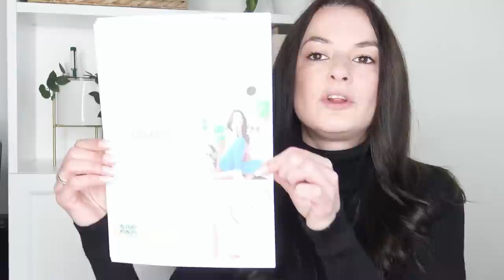200 Dinge zum ausmisten 🏡 SOFORT raus damit 🏡 Minimalismus + Checkliste GRATIS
♥ MEIN BLOG - hier gibt es die Checkliste unter Freebie!
♥ ALLE ANDEREN PRODUKTE AUS DEM VIDEO*
Hallo, hi ich bin´s Alena. Ich freue mich riesig, dich bei mir Zuhause willkommen zu heißen und hoffe, dir gefällt es hier und du fühlst dich wohl - heute Minimalismus.

Wohnzimmer: 0:59
Schlafzimmer: 11:23
Kinderzimmer: 13:49
Küche: 17:06
Vorrat: 25:56
Bad: 27:53
Kleiderschrank: 32:36
Haustiere: 38:12
Büro: 39:41
Hobbys: 42:57
Garage & Co: 44:04
Anderes: 45:36

Nimm dir eine Tasse Kaffee oder Tee von meinem Esstisch, lehn dich zurück, entspann dich & genieße deine kleine Auszeit vom Alltag.

Gerne motiviere & inspiriere ich dich für dein entspannteres, aufgeräumteres & organisierteres Zuhause. Manage mit mir zusammen deine & meine Woche, die Finanzen & das alltägliche Leben bei uns beiden Zuhause.

Du hast eine Videoidee, die du mit mir teilen möchtest? Super, ich bin schon sehr gespannt! Lass sie mich in den Kommentaren wissen, damit wir GEMEINSAM diesen Kanal zu einem genialen Ort verwandeln für uns alle!

Du würdest meinen Kanal & mich somit sehr unterstützen – auch über einen DAUMEN HOCH bei meinem Video/s freue ich mich riesig & du hilfst meinem Kanal sehr weiter – da ich bei jedem Video viel Liebe & Herzblut investiere.

♥ Sollte ein Video NICHT gesondert gekennzeichnet sein, handelt es sich GRUNDSÄTZLICH um ein unbezahltes Werbevideo wegen Markenerkennung!